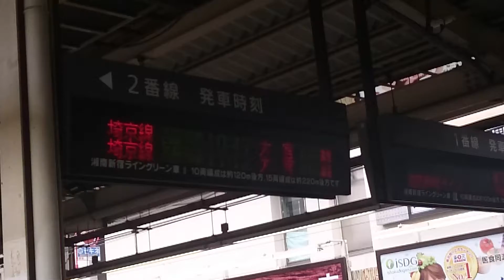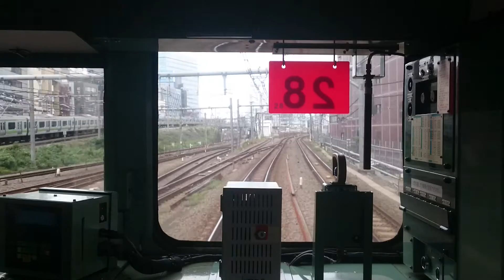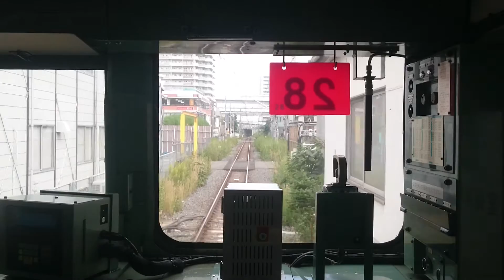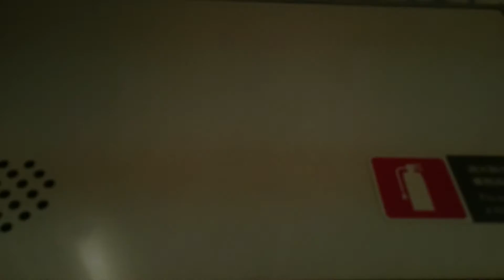運行終了済 埼京線 205系 (ハエ28)新宿～赤羽 前面展望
新宿始発の各停大宮行きを新宿～赤羽まで撮影しました。これからも205系の記録を積極的にしていきたいと思います。

停車駅 新宿→池袋→板橋→十条→赤羽

追記 11/1 埼京線の205系は10/27でラストランとなりました。